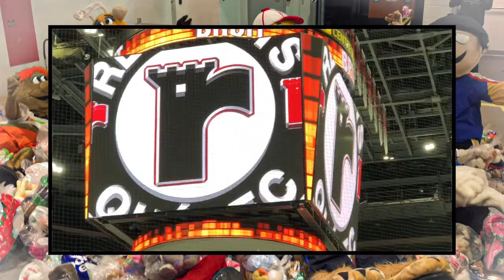RENO JOUETS TOUTOUS 2019 REMPARTS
Journée Toutous avec les Remparts 2019